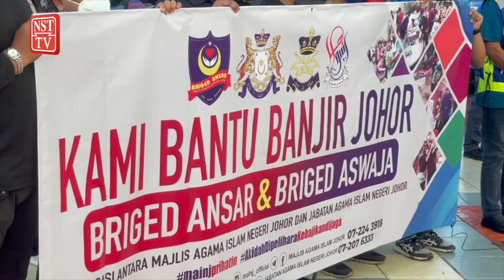MAINJ peruntuk bantuan pascabanjir RM3 juta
JOHOR BAHRU: Majlis Agama Islam Johor (MAINJ) memperuntukkan RM3 juta bagi membaiki masjid dan sekolah agama serta membantu penduduk yang terjejas akibat banjir baru-baru ini.